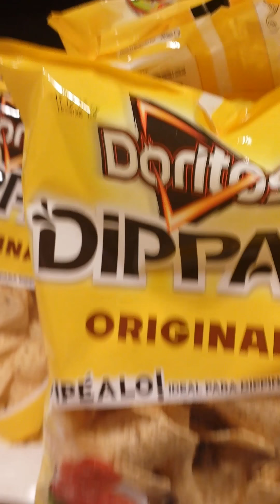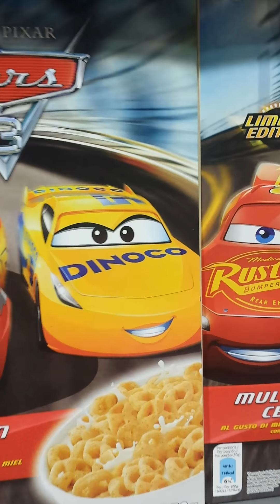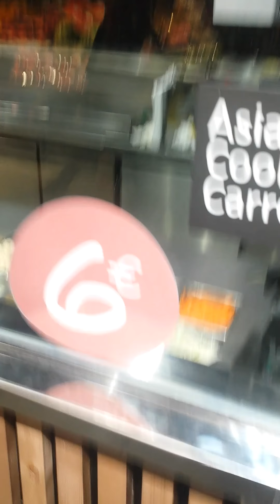'Onderweg naar Marokko' | #48 Monster Energy, Klagen, City | insta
route vers le maroc
en el camino a Marruecos
auf dem Weg nach Marokko fahrt nach Marokko
en camí cap al Marroc
matkalla Marokkoon
på vej til Marokko
sulla strada per il Marocco
på vei til Marokko
på väg till Marocko